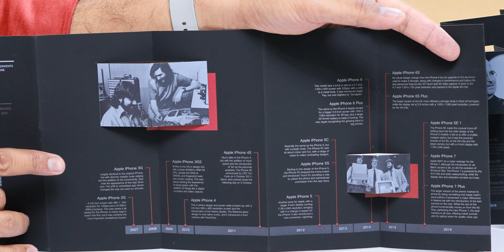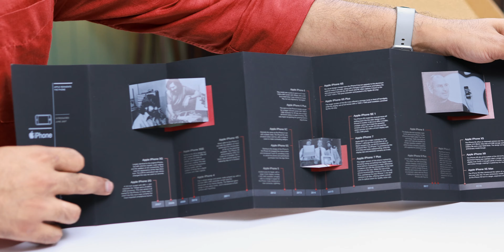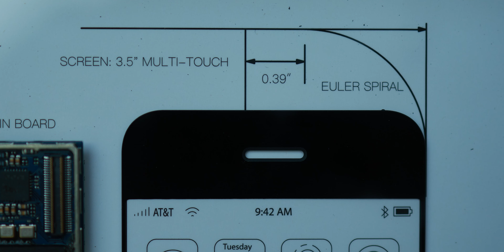Unboxing Original iPhone 2G Frame | GridStudio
In this video we will be unboxing the iPhone 2G grid studio frame.  Launched in 2007 let's find out how cool this product is..
See our Host Saurabh on his social network,